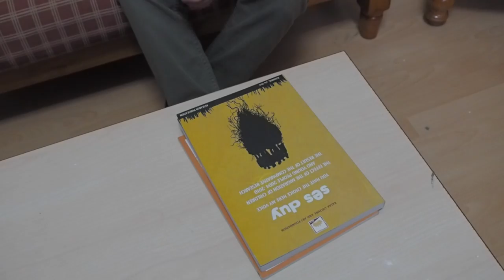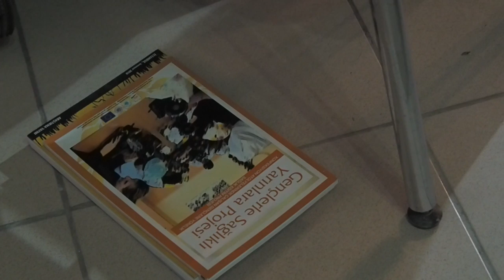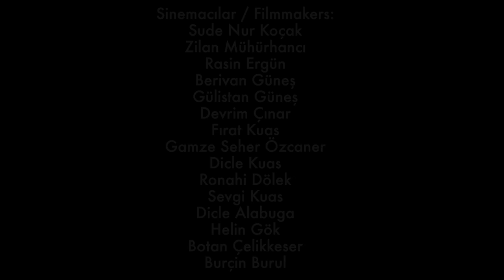Küçük Boyacı - Çocuğun İnsan Hakları ve Sinema Projesi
Bu film Istanbul'da çekildi.
Sinemacılar :
Sude Nur KOÇAK
Zilan MÜHÜRHANCI
Rasin ERGÜN
Berivan GÜNEŞ
Gülistan GÜNEŞ
Devrim ÇINAR
Fırat KUAS
Gamze Seher ÖZCANER
Dicle KUAS
Rohani DÖLEK
Sevgi KUAS
Deniz ALABUGA
Helin GÖK
Botan ÇELİKKESER
Burçin BURUL